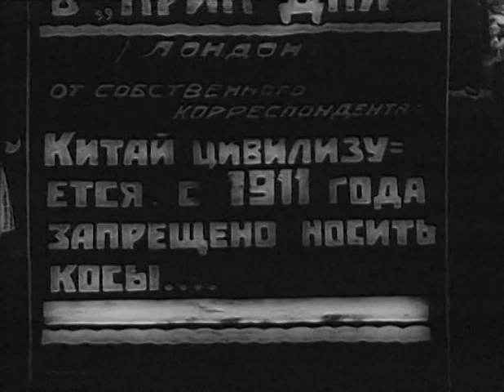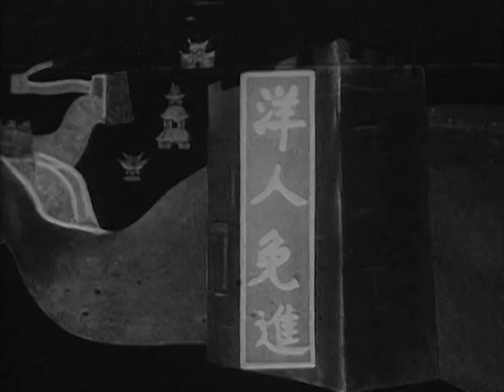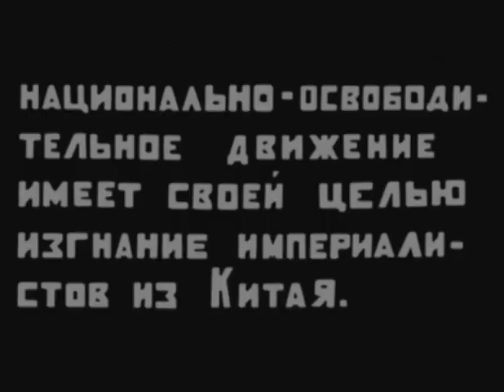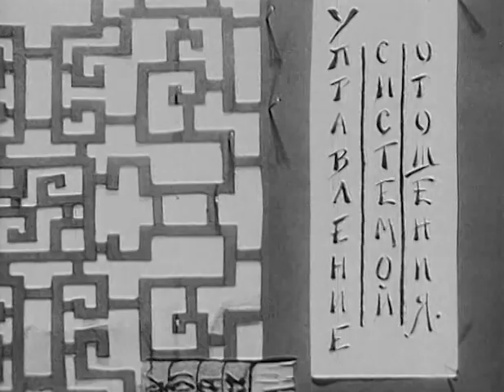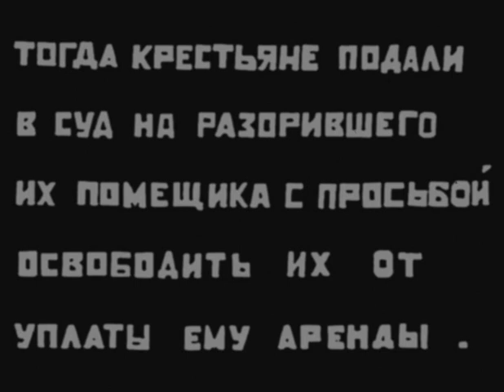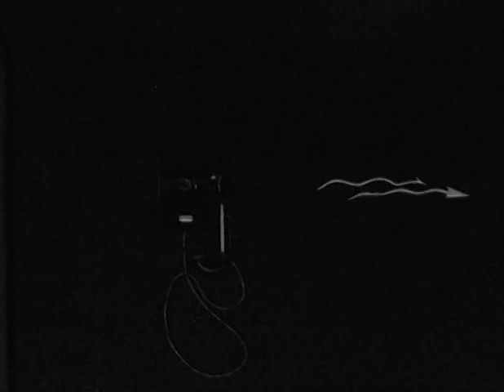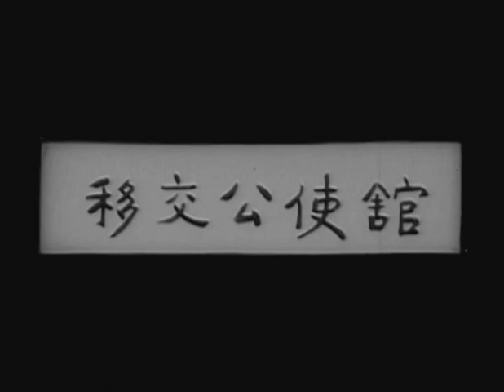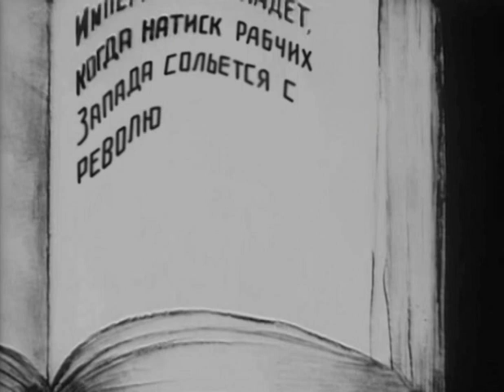China On Fire, Soviet Animated Film/Китай в огне(1925),первый советский полнометражный мультфильм!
"China on fire" (another name — " Hands off China!") — the first Soviet full-length animated film, released in large theaters, filmed in 1925. Joint production of Sovkino studio and SCC. Made by order of the society "Hands off China". The debut work of a number of future classics of Soviet animation: Ivan Ivanov-Vano, the Brumberg sisters, Olga Khodataeva, Vladimir Suteev.
Plot:
The film protests against foreign interference in China's affairs, speaks in support of the Chinese revolution…
Cartoon type: Hand-drawn, shuffle
Director:
Nikolai Khodataev,
Yuri Merkulov,
Zenon Komissarenko
The author of the script: I. Vinogradov
Animators:
Olga Khodataeva,
Ivan Ivanov-Vano,
Valentina Brumberg,
Zinaida Brumberg,
Vladimir Suteev
Operator:
Grigory Kabalov,
V. Shulman
Country: USSR
Premiere: 1925
Usage: Public Domain
You can help in the development of the channel:
Good viewing!
«Китай в огне» (другое название — «Руки прочь от Китая!») — первый советский полнометражный мультипликационный фильм, вышедший в большой прокат, снят в 1925 году. Совместное производство студии Совкино и ГТК. Сделан по заказу общества «Руки прочь от Китая». Дебютная работа целого ряда будущих классиков советской мультипликации: Ивана Иванова-Вано, сестёр Брумберг, Ольги Ходатаевой, Владимира Сутеева.
Сюжет:
Фильм протестует против иностранного вмешательства в дела Китая, выступает в поддержку китайской революции…
Тип мультфильма: рисованный, перекладки
Режиссёр:
Николай Ходатаев,
Юрий Меркулов,
Зенон Комиссаренко
Автор сценария: И. Виноградов
Аниматоры:
Ольга Ходатаева,
Иван Иванов-Вано,
Валентина Брумберг,
Зинаида Брумберг,
Владимир Сутеев
Оператор:
Григорий Кабалов,
В. Шульман
Страна: СССР
Премьера: 1925
Использование: Общественное достояние
Также вы можете помочь в развитии канала.